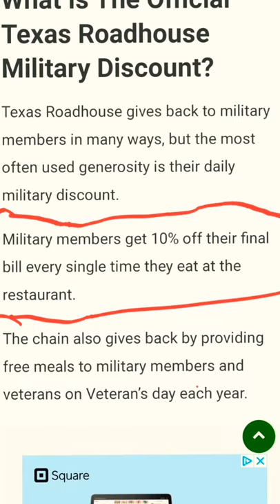Texas Roadhouse Denied A Combat Wounded Veteran The Normal Military Discount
Texas Roadhouse wouldn't give me my military discount. As a mobile mechanic who works crazy hours I eat when I can and when me and my family ordered texas roadhouse we thought we would get our normal 10 percent of military discount but the manager Alex refused and said it's only off 1 meal even still refused when I showed him the website that says 10 percent off the final bill. ITS NOT ABOUT THE $10 BUCKS I SAVE ITS THE POINT THAT I EARNED IT AND ALEX MANGER AT THE  GROVE CITY OHIO TEXAS ROADHOUSE WOULD NOT HONOR THE COMPANY POLICY